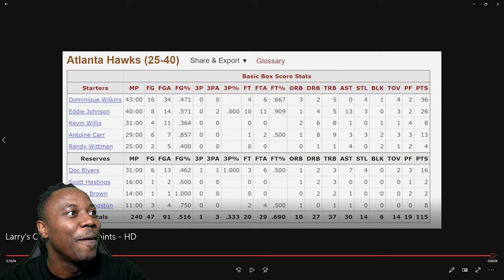Luka Fan Can't Believe Larry Bird Dropped 60!!!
Larry Bird Scores 60 Points in EPIC DUEL vs Dominique Wilkins | Boston Celtics vs Atlanta Hawks REACTION | NBA Full Game Highlights | Luka Doncic Fan Reacts | March 12, 1985